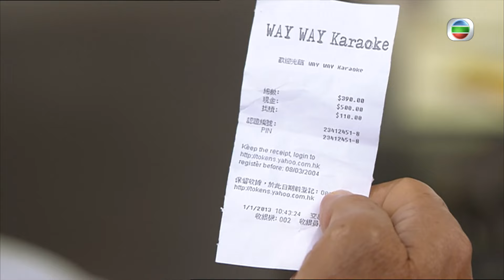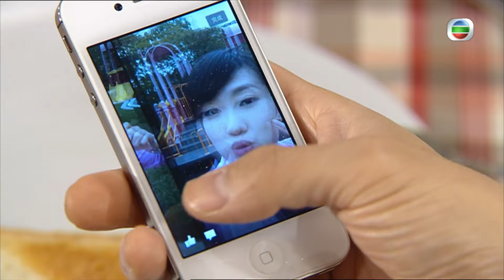TVB 情境喜劇 | 愛·回家 163/995 | 一年之計在於恆 | 劉丹、徐榮、黎諾懿、郭少芸、吳家樂、蔣家旻 | 粵語中字 | 2012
TVB完整版劇集《愛•回家》(Come Home Love) (劉丹、徐榮、黎諾懿、郭少芸、吳家樂、蔣家旻主演): 任職懲教署多年的馬虎（劉丹飾）退休後搬回與兒子同住，因馬虎仍沿用看守監犯的法則管治家庭及各人，令小兒子馬壯（黎諾懿飾）回家猶如坐牢，就連他在律師樓的工作也經常受老爸干涉，兩父子爭拗日多，夾在中間的二哥馬強（徐榮飾）和妻子勞麗嫦（林漪娸飾）除了經常充當調解者，更要背負撫養大哥遺下一對子女的重擔，加上一個十三點的姑姐馬柔（郭少芸飾）；馬家三代同堂，因著不同的際遇、經歷及價值觀，令原來溫馨的小家庭裡埋伏著莫名的芥蒂，到底用什麼才可真正填補各人心中的罅隙.